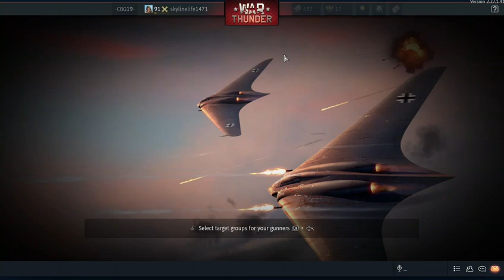What its like to play warthunder